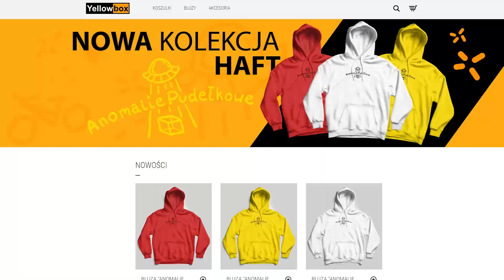Domek na drzewie w Centrum Warszawy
Filmy nagrywam Canon M6 Mark II, Gopro 7 i DJI Mavic Air